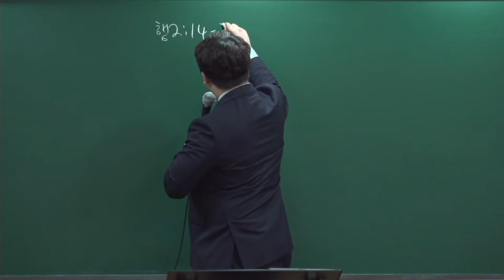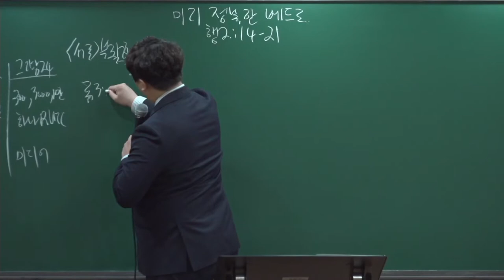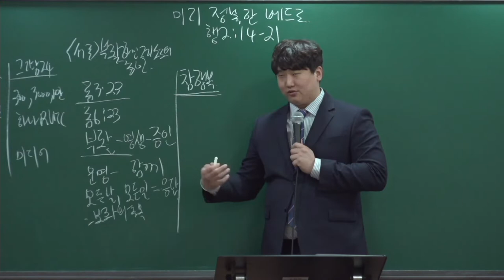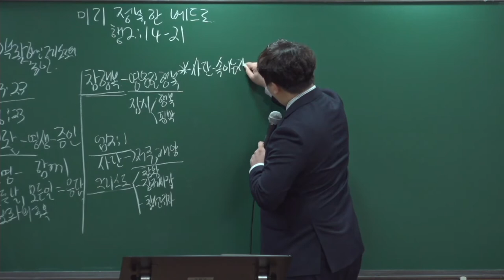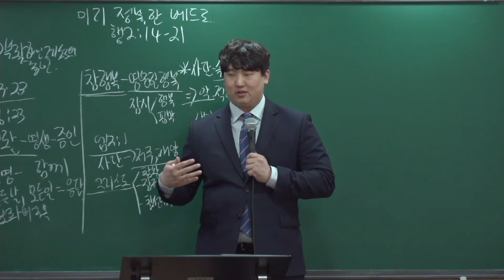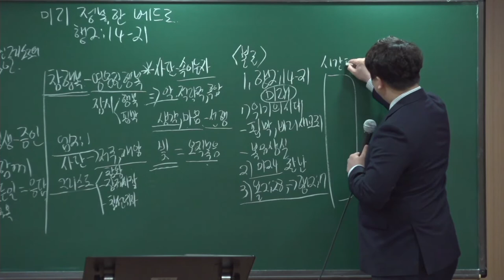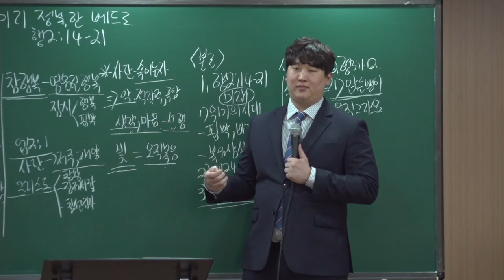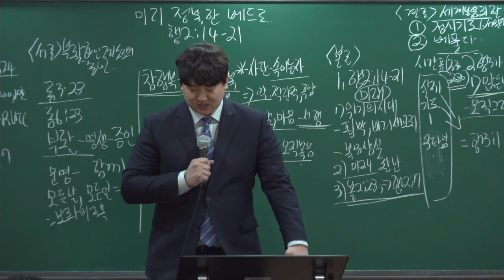20220424 대구 하나교회 중등부 예배(미리 정복한 베드로, 행2:1~14)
설교자:홍하람 전도사
(생방송 시간 안내)
새벽 기도회      (주일~금) 오전 05:30
수요 예배                     (수) 오후 07:30
금요전도학교              (금) 오후 09:00
1부 예배                      주일 오전 09:00
2부 예배                      주일 오전 11:00
오후 예배                    주일 오후 04:00

1st Service (SUN)                                               09:00 am
2nd Service (SUN)                                              11:00 am